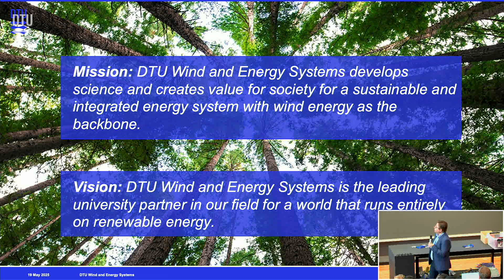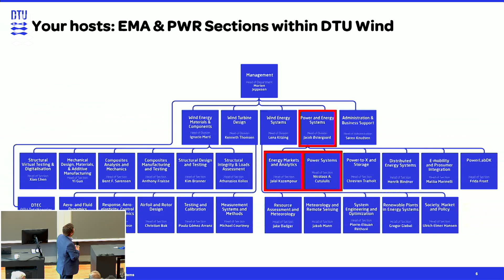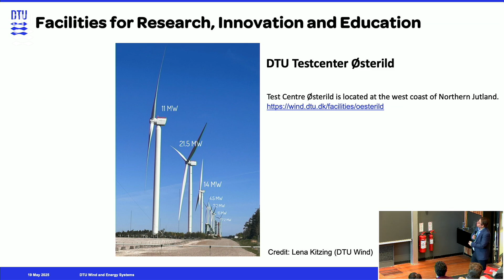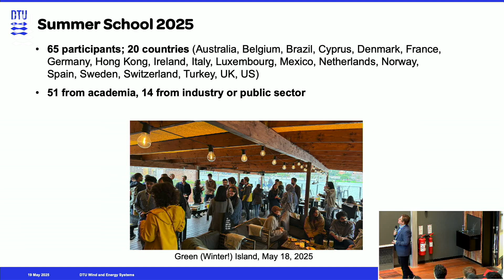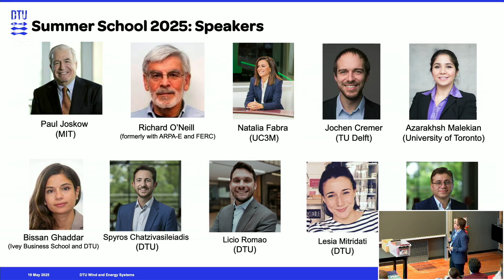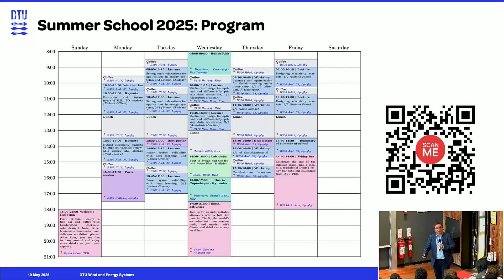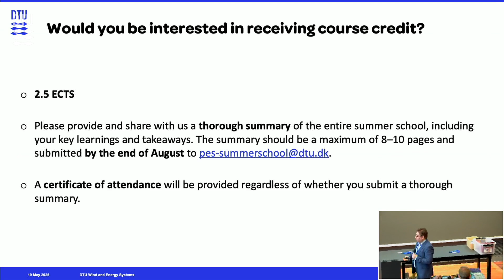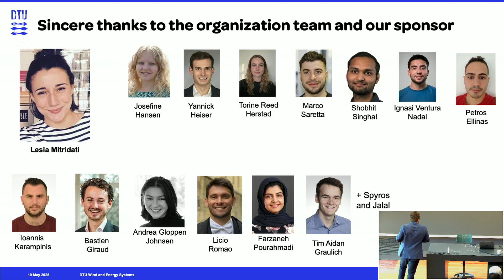Jalal Kazempour: Introduction to DTU PES Summer School 2025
Speaker: Jalal Kazempour (Technical University of Denmark)
Event: DTU PES Summer School 2025 – Future Power Systems: Leveraging Advanced Optimization, Data Sharing, and AI for Market Design and Operation
Date: 18–23 May 2025
Location: Technical University of Denmark (DTU), Copenhagen, Denmark